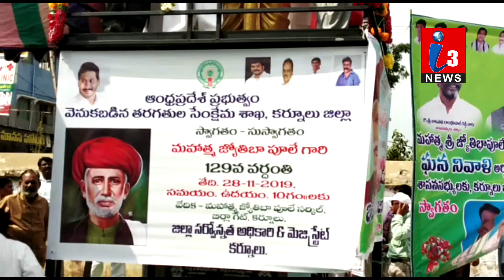i3 News KNL_Minister Anil Kumar Yadav Tour